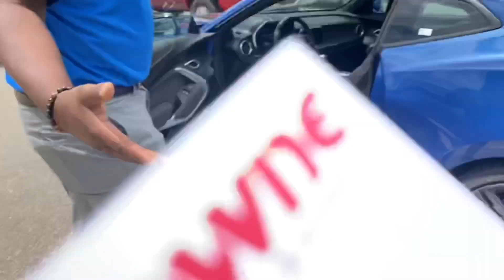2019 CAMARO ZL1 TEST DRIVE, THIS CAR IS SICK!!!!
Shopping and testing driving Camaro zl1